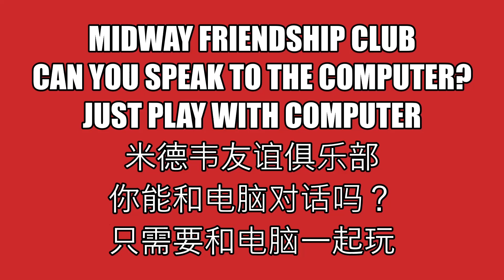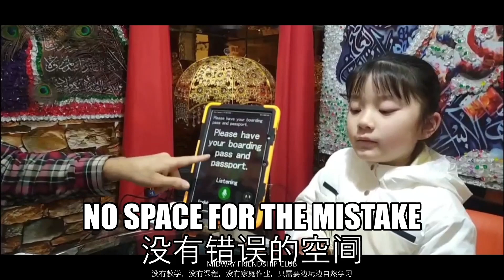Can you speak to the computer? Nasir English Educational Services Pvt. Ltd (TEACH IN CHINA)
Nasir English Educational Services
WE PROVIDE:
1 Teaching Jobs in China
2 Start your self owned Business in China
3 Study in China/Abroad
4 Import anything from China
5 Get your WORK VISA of China
We Chat &What's App
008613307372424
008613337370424 Nasir English Educational Services Pvt. Ltd (TEACH IN CHINA) MIDWAY FRIENDSHIP CLUB (TEACH IN CHINA) MIDWAY VOCATIONAL  INSTITUTE Welcome You to TEACH IN CHINA
after getting required training in our branch Institute in Pakistan/China
We welcome foreign students and teachers to have short courses under our International Student Exchange program

100% FREE WORK VISA OF CHINA
JUST PAY YOUR GOVT. REQUIRED FEE.
FREE WORK VISA / FREE RESIDENT PERMIT/FREE WORK PERMIT/ At present Free Company's Service etc.
WE WILL DO THE REST..
Our Midway Vocational Institute in Pakistan /China
can offer you .

1 Learn How to Read ,Write and Speak in Chinese before you enter China
2 Learn How to Run your Self Owned Business in China
3 Learn How to Teach in China
4 Learn How to Import from China
5 Study in China (Medical, Engineering, IT, Etc.)

We will arrange all your documents...
This offer is only for limited period. Later the company will charge it’s Service fee besides Government Fee. We offer you work visa and Resident  permit of China with multiple entry and move freely for your business needs in whole China. This Work Permit can allow you move, work or to do any business freely and legally in China.

Any one who has required qualification and who wants to do the business in between China and Pakistan can apply. At present this offer is for limited number of Marketing Managers . So don't waste the time and apply quickly.

MIDWAY VOCATIONAL INSTITUTE OF CHINA
B/O NASIR ENGLISH EDUCATIONAL SERVICES Pvt. Ltd
C/O YIYANG MIDWAY TRADING
Imp & Exp Trading Co.

Branch Office in China
Head Office in China
268 YiXinYuan Building YingBin Road,
Yiyang, Hunan, China
What's App & We Chat Contact  in China
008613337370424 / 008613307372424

Branch Office in Pakistan
MIDWAY VOCATIONAL INSTITUTE OF PAKISTAN
C/O Hunan Midway Trading Co.
House # 43 St.13 Sector 1
Adyala Road, Gulshan Abad,
Rawalpindi Pakistan

Jamal Nasir Lughmani
Country Coordinator
What's App Contact in Pakistan 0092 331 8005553 .. Nasir Educational Services Company